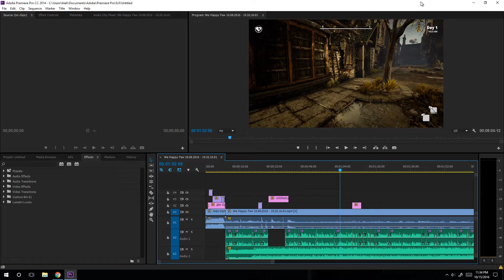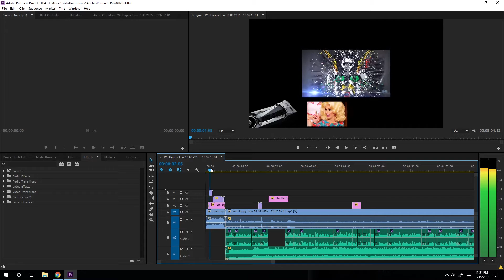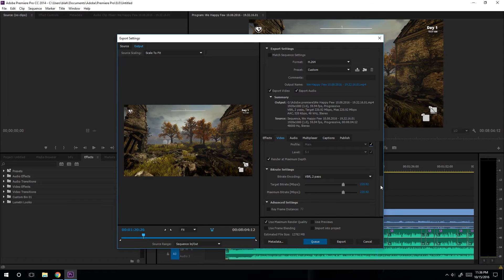How to render videos for YouTube using adobe premiere (my settings)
By request how I render my videos in Adobe Premiere I hope this helps those of you out there looking for this.

►PC: Specs◄
i7-4790K @ 4.6ghz